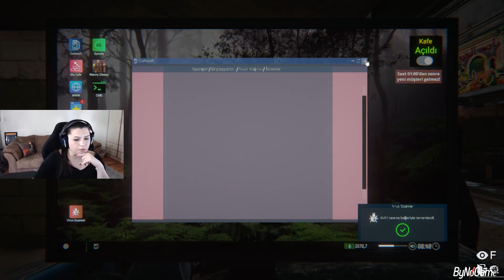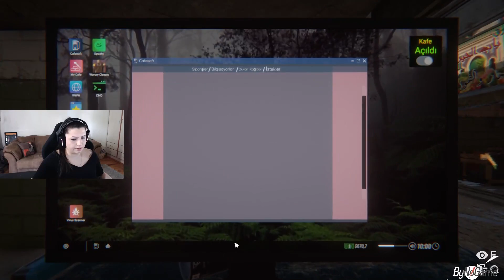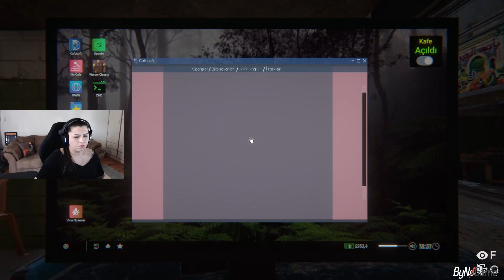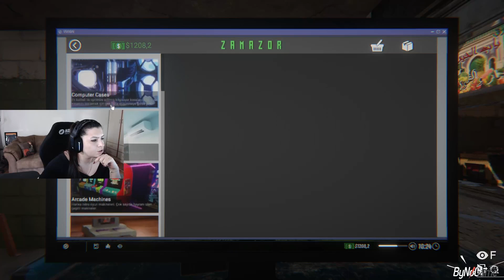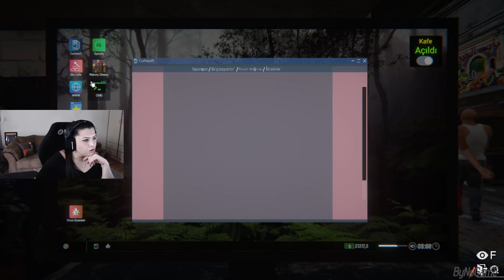MERDİVEN ALTI İNTERNET KAFEMİZE HOŞ GELDİNİZ "NEMONET" | INTERNET CAFE SIMULATOR 2 BÖLÜM 2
"Ablacım masa 2'ye 1 saat daha" diyenler, arkaya geçip ayıp içerikler izleyenler, klavye üzerinde tost yiyenler hepsi bu seride. 8 bit oyunları zor açan bilgisayarlardan 30 adet amiral gemisi kurmaya giden bu yolculukta bizlere eşlik eden herkese şimdiden teşekkürler. Bu seriyi yapmakta biraz geciktim biliyorum ama kısmet youtube özel içerik yapmakmış. Önceki bölümde yapmış olduğunuz yorumları okudum ve yazdıklarınızın çoğunu yapmaya çalıştım. Sonraki bölüm için de yorum yazmayı unutmayın. Umarım keyif alırsınız. İyi seyirler. :)

☑ Oynatma Listeleri